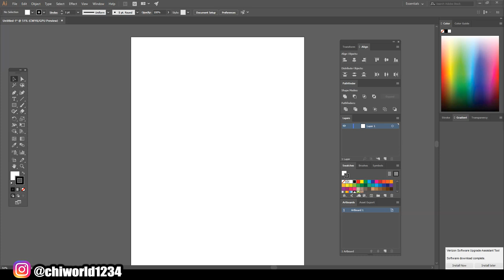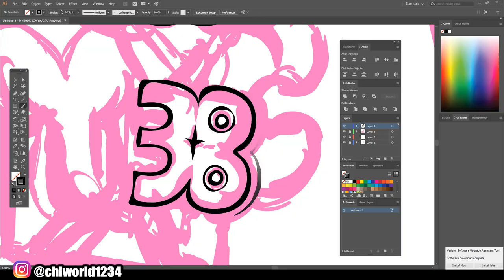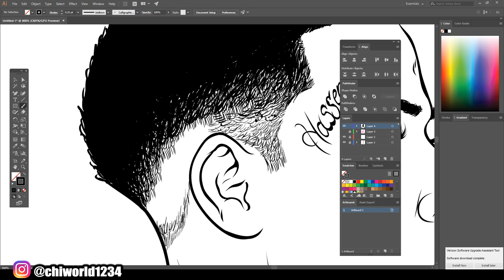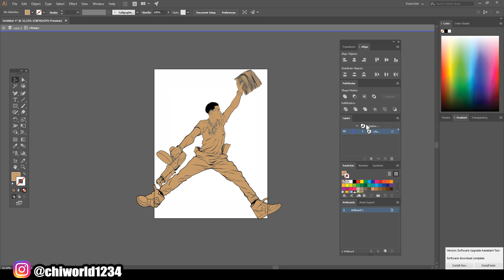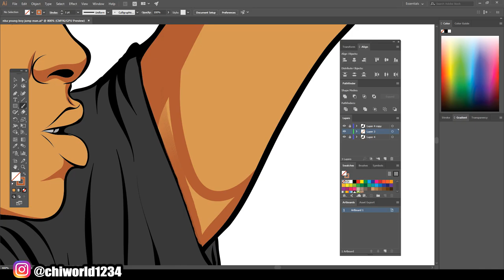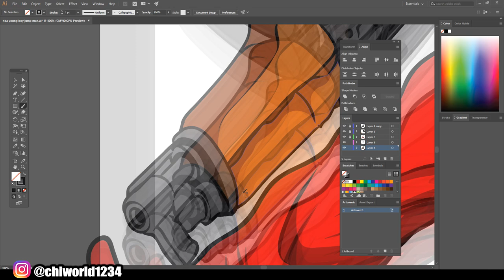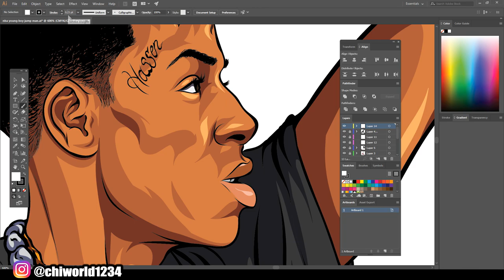Drawing NBA YoungBoy from Scratch ( ADOBE ILLUSTRATOR )